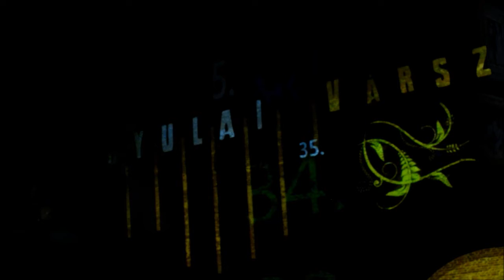Gyulai Várszínház 50. évad megnyitó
50. évad, 50 nap, több, mint 50 előadás -szól a Gyulai Várszínház idei, 2013-as év egyik szlogenje. Június 22.-én felvonták a gyulai vár falára a színház zászlaját, kezdetét vette az 50. évad. Ez az est azonban különleges volt, ünnepi, kicsit más mint az eddigiek.